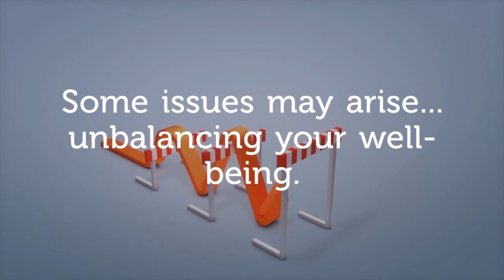What Happens When You Stop Having Sex?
It actually increases the risk for various health issues

Sex is good for you. This may seem like an obvious statement, as sex makes you feel good (or at least it’s supposed to), but there is much, much more to it than that. Sex actually has a big impact on our overall health.

After you check out the video, click on the link below to dive deeper into what happens when you don't